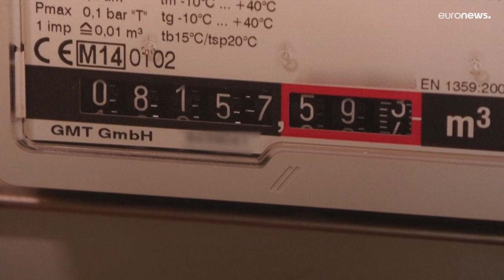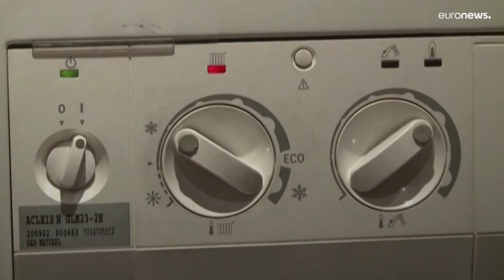Europe's gas prices reach pre-war levels as 2023 kicks off under unusually warm weather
Balmy temperatures have tamed consumer demand and avoided the need to tap into underground gas storage.